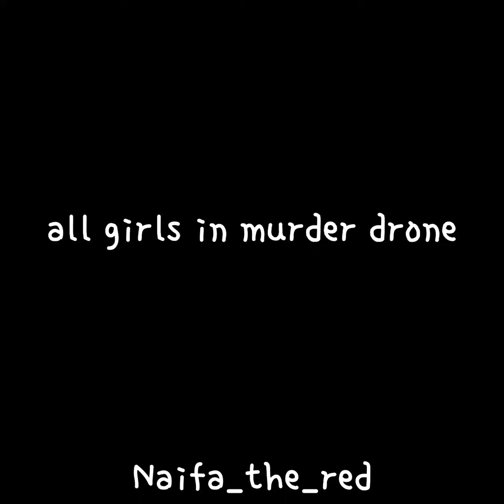all girls in murder drone||murder drone edit